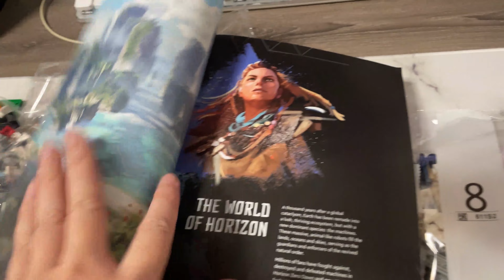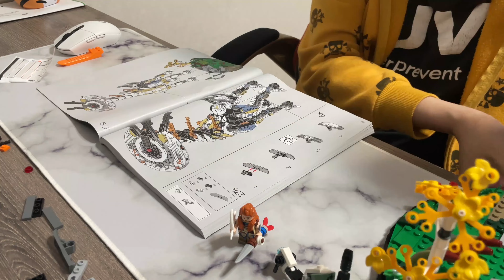Horizon Forbidden West｜LEGO｜地平線：西域禁地｜樂高